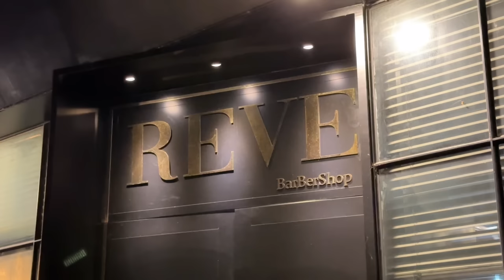ASMR 부드러운 손길에 중독되는 바버샵 | 더레브 | addicted to soft touch barber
클래식한 스타일뿐만 아니라 짧은 머리부터 긴 머리까지
다양한 시술들로 스타일을 제안하는 남성 프리미엄 대형샵 더레브.
판교에서 열심히 일하시는 수많은 비즈니스맨들의 헤어스타일을 담당하고 있다. 그중 훈훈한 외모의 부드러운 터치감이 잠이 솔솔 오게 만드는 유진호 바버님의 스킬이 남다르다. 더레브바버샵의 유튜브 채널에서 더 많은 헤어컷 영상을 확인할 수 있다.

💈더레브 바버샵
경기 성남시 분당구 판교역로18번길 8 1층
화~금 11:00 - 21:00(월요일 휴무)
토~일 11:00 - 20:00

*가격은 바버샵 홈페이지에서 확인 해주세요.

Not only classical style, but also short to long hair
Male Premium Large Shop Dureve Suggests Style with Various Procedures.
It is in charge of the hairstyles of many businessmen who work hard in Pangyo. Among them, Yoo Jin-ho's father's skill is unique, with his warm appearance and soft touch that makes him sleepy. More hair cut videos can be found on the YouTube channel of The Rev Barber Shop.

💈 The Rev Barber Shop
81st floor, Pangyo Yeok-ro 18beon-gil, Bundang-gu, Seongnam-si, Gyeonggi-do
Tuesdays to Fridays 11:00 - 21:00 (closed on Mondays)
Saturday and Sunday 11:00 - 20:00

0:00 Preview
1:21 Intro
2:39 Hair check
5:51 Clipper
19:23 Scissors
22:48 Water Spary
24:07 Long hair cutting
35:44 Thick hair cutting
40:47 Styling explaining
41:16 Line Shaving
42:29 Shampoo
52:03 Hair Tonic & Drying
56:23 Styling
1:02:27 Around view